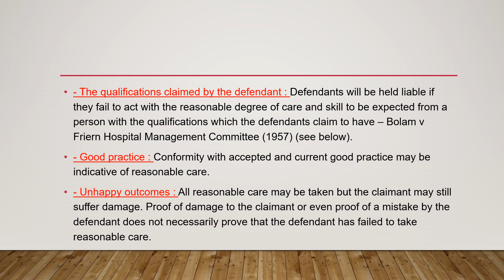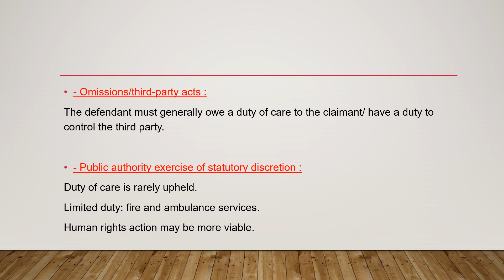Tort Law _ Under direction of Prof. Nguyen Thai Cuong (HCMC University of Law)